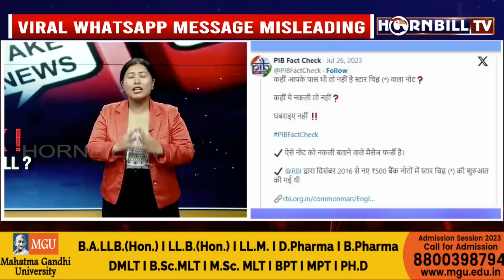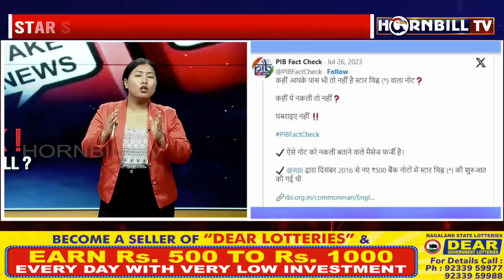HBTV FACT CHECK: INR 500 WITH STAR SYMBOL VALID? FIND OUT THE TRUTH